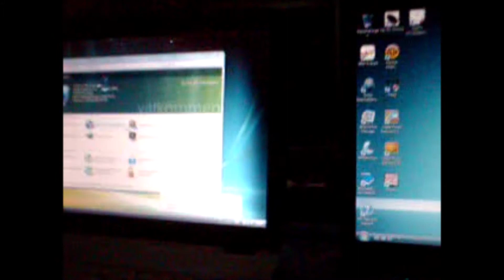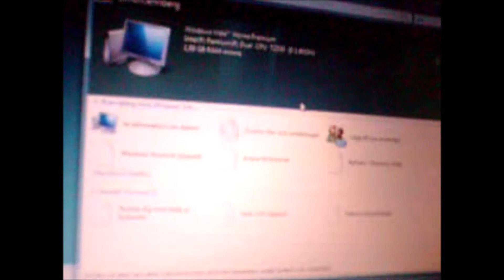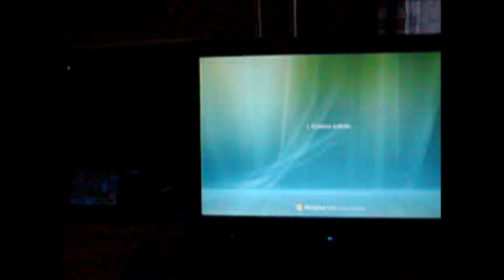HP G7000 VS ACER Aspire 4315 Startup and Shutdown (18 ‎oktober ‎2009)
HP G7030EO
Windows vista Home Premium 32Bit
Intel Pentium 1.9 GHz
Acer Aspire 4315
Windows Vista Home Basic
Intel Celeron 1.9 GHz
R.I.P Acer Aspire 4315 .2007/2010